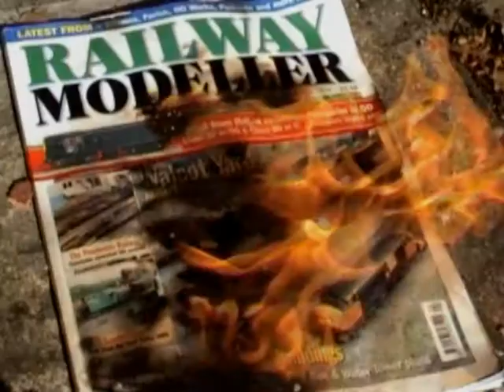Plastic Arcadians Trailer.wmv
Music film "Plastic Arcadians"
When a magic spell goes wrong, a sax player from Llanharan finds himself living in a model railway village. The film is a must for fans of the saxophone, jazz, blues, model railway and steam train enthusiasts.
or filmbaby.com (USA only) also download from amazon.com